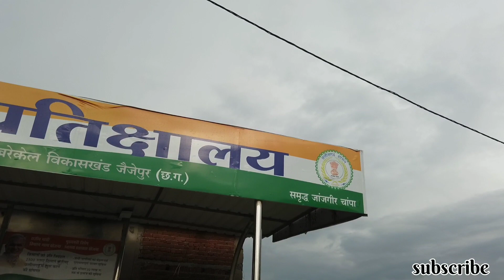बेरेकेल जैतपुर में बाढ़ Barekel kala jaitpur Mahanadi Janjgir champa chhatisgarhi vlogs cgviral cgre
🇭 🇪 🇱 🇱⭕___dosto mera name gopal Aditya hai and is video me mene apko mere ganv me ane wale badh ka video dikhaya hu

Mere ganv ka name parsada hai jo ki Janjgir champa jile me ate hai hum log

Mere ganv ke pass barekel kala ganv hai jaitpur bhi ye wahi wahi ka hai

Shivrinarayan mahanadi news today
jaspur kachhar mahanadi
moroni bairaj Mahanadi news today

36gadhiya vlogs
nitesh comedy video
paklu85 new video
Rakesh manhar new video
Narendra Sarkar comedy video
amlesh nagesh new video
anil killer vlogs
Nisha Verma vlogs
Rakesh vlogs
cg11king newvideo